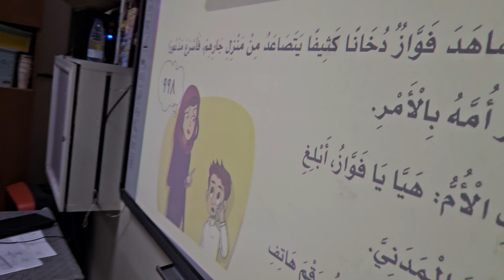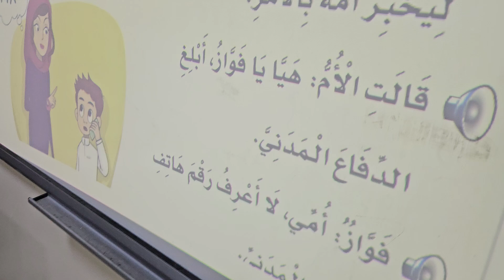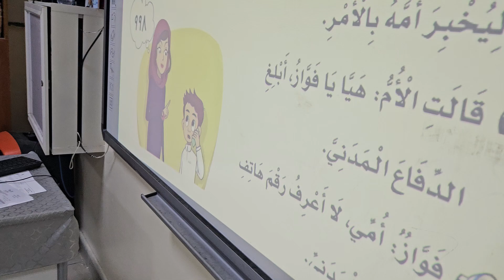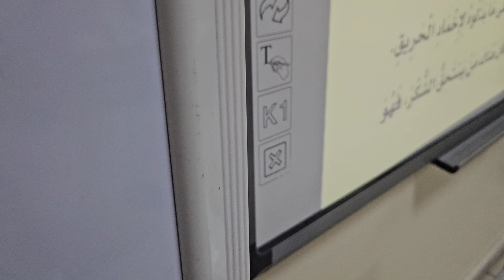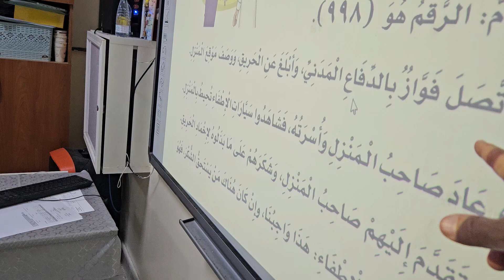استراتيجية القبعات الست درس الجار الصغير